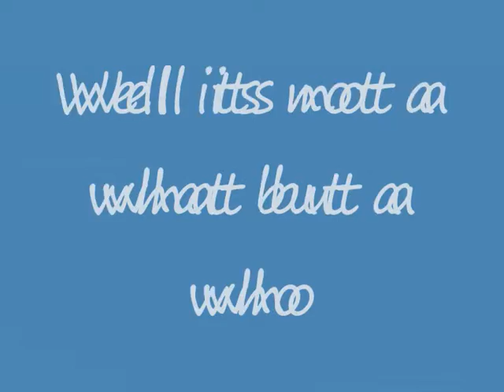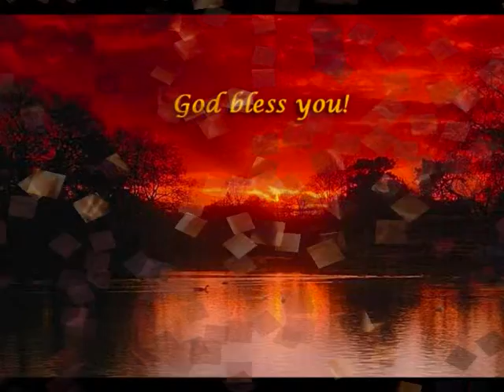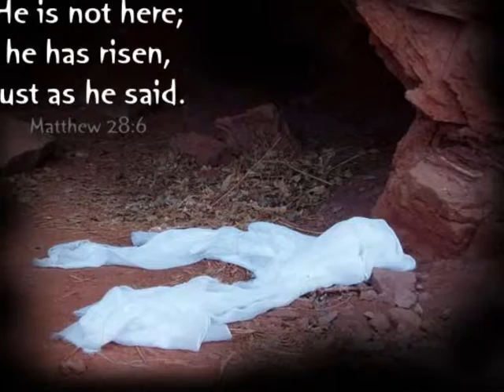Jesus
Hey no mean comments it took me hours to make this this is all about jesus and his life